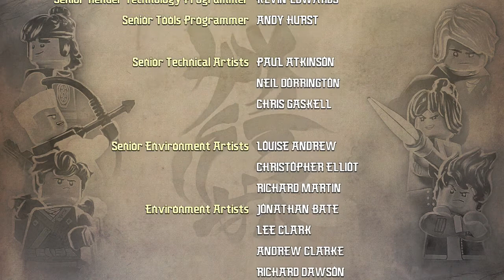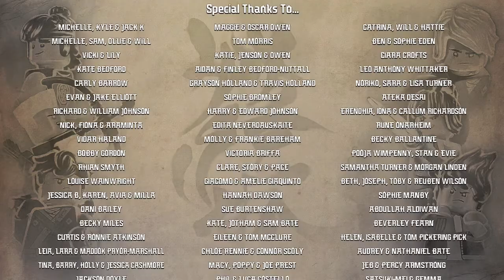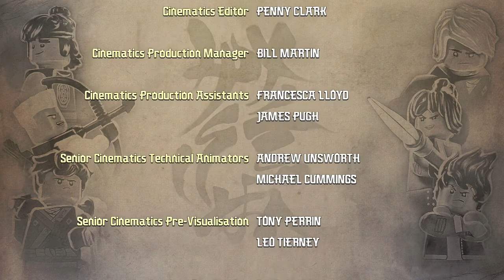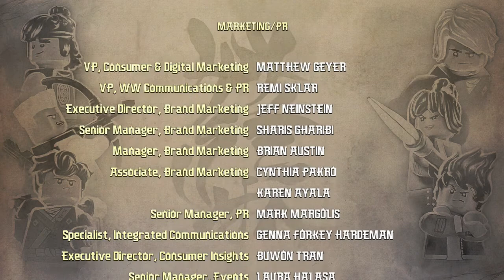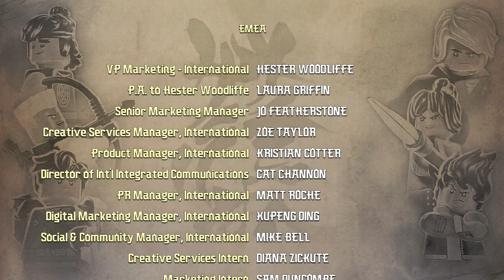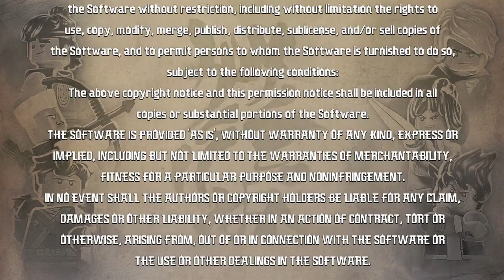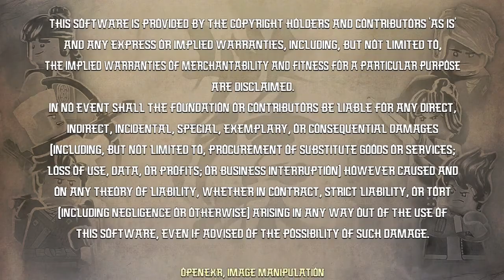Spinjitzu - THE END - Lego Ninjago Movie Videogame